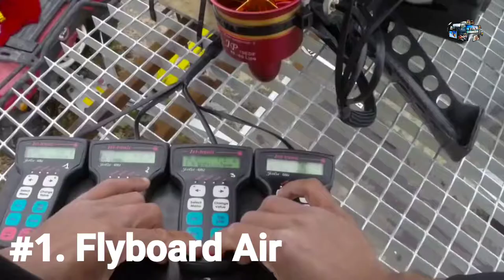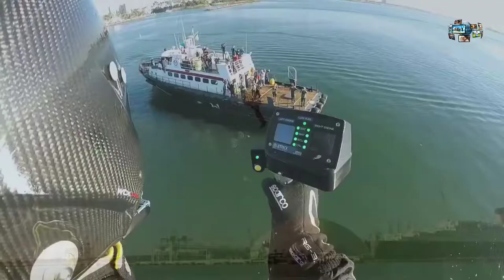7 Rael Flying Machines that actually fly You must see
4. Martin Jetpack : The Martin Jetpack is a game changer for aviation. It has been designed to be the world’s most practical and safest OPHAV: Optionally Piloted Hovering Air Vehicle. It can be flown manned, unmanned or as a mule.
5. Hoverbike Scorpion-3 : The Scorpion-3 puts the controls directly in the hands of the pilot. Although this sci-fi machine wants to be the transportation vehicle of the future, right now it's little more than an "extreme sports instrument".
6. Kitty Hawk Flyer : The Kitty Hawk Flyer is a new, all-electric aircraft. We’ve designed our first version specifically to fly over water. You don’t need a pilot’s license and you’ll learn to fly it in minutes.